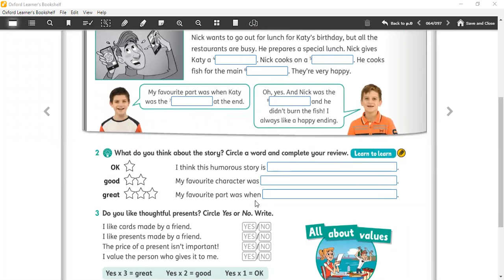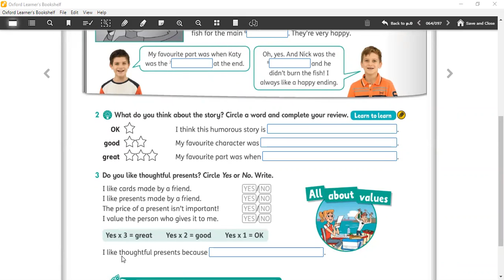5ºano Activity Book Lesson 5 - Page 64